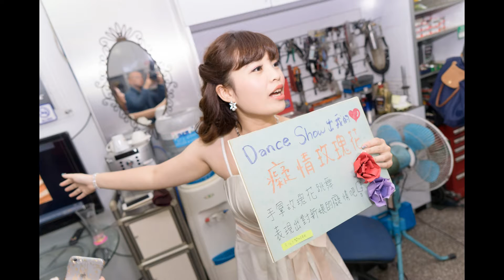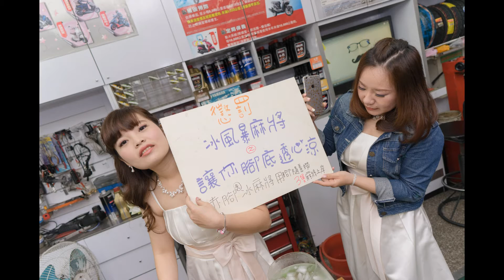☆台南幸福婚訊自助婚紗工作室☆結婚婚禮結婚式の記録-[濬&珍]-平面紀錄MV